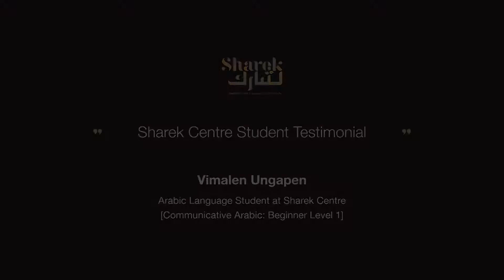Vimalen Ungapen - Communicative Arabic: Beginner Level 1